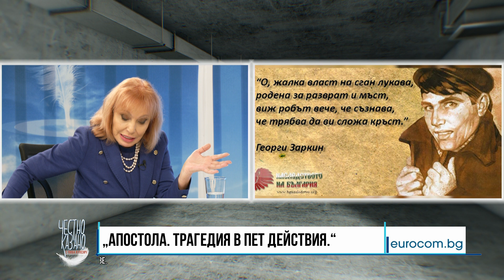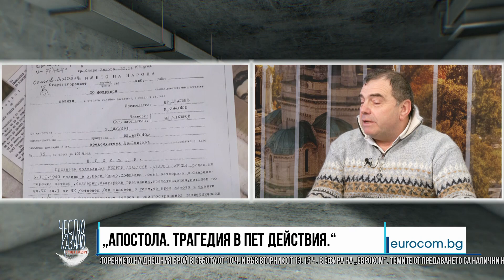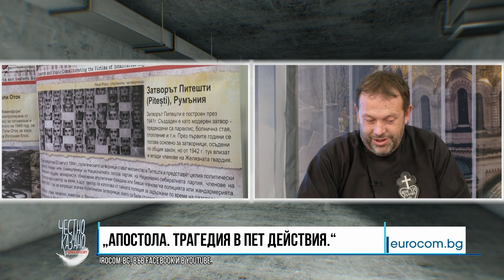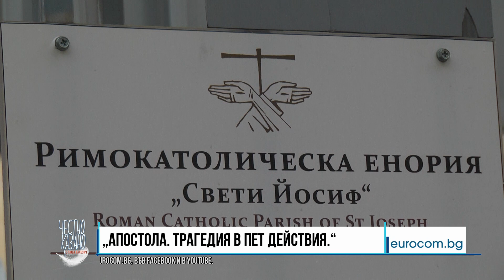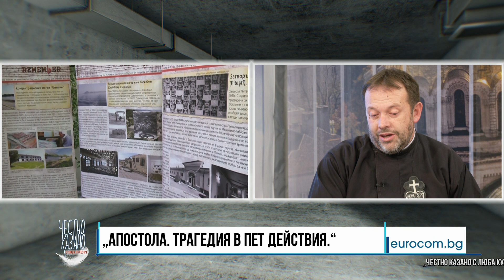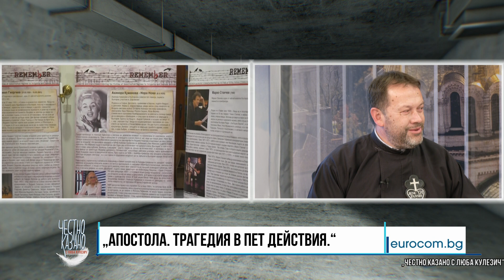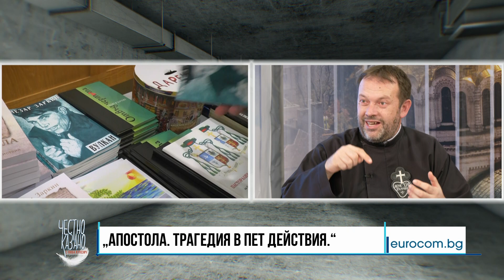✔191/4 Лъчезар Заркин, Ал. Генчев и свещеник Паоло Кортези: „Апостола. Трагедия в пет действия.“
На бял свят излиза книгата „Апостола. Трагедия в пет действия.“, написана от журналиста, поет и политически затворник Георги Заркин, убит без смъртна присъда докато лежи в старозагорския затвор. Часове след премиерата й в Католическия храм в София в студиото на „Честно казано“ влизат синът на автора Лъчезар Заркин, арх. Александър Генчев, както и свещеник Паоло Кортези от Белене.